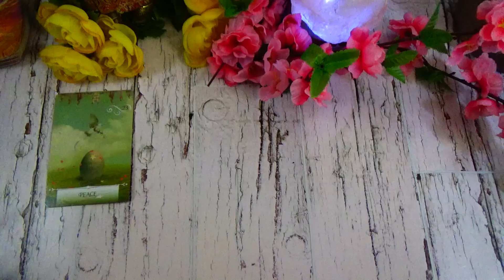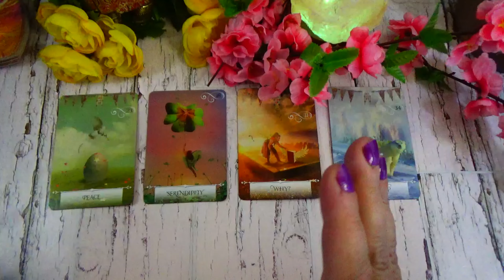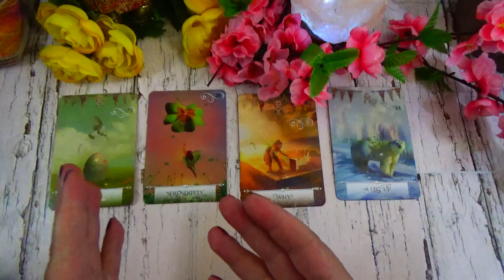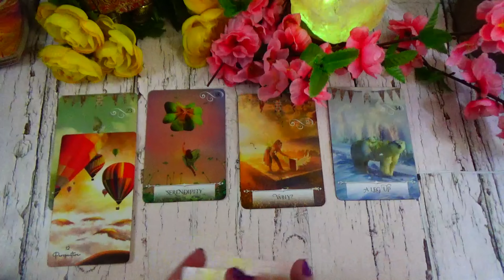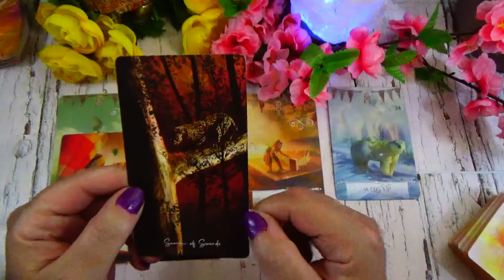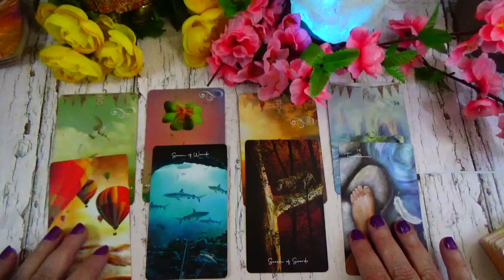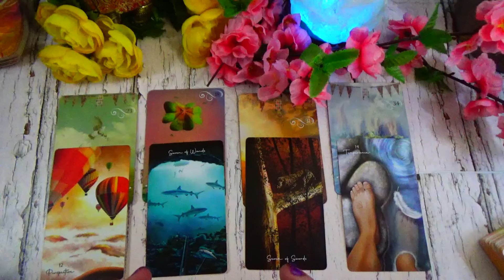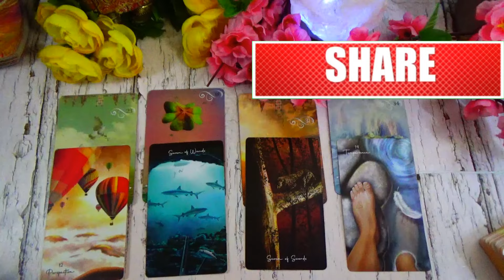PISCES ♓️ AMAZING!! TAKE A LOOK AT WHY PISCES - WEEKLY JULY 21 TO 27 2024